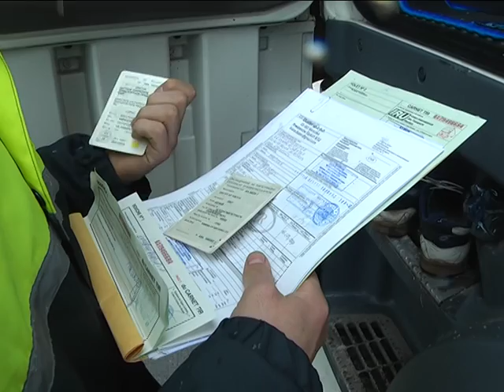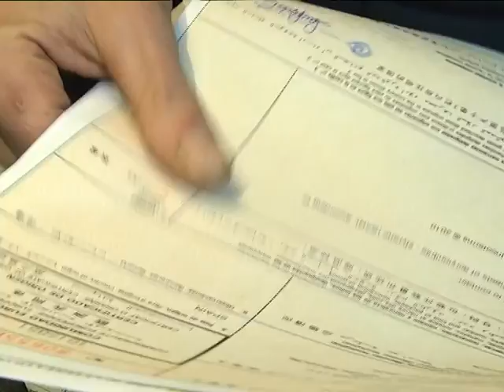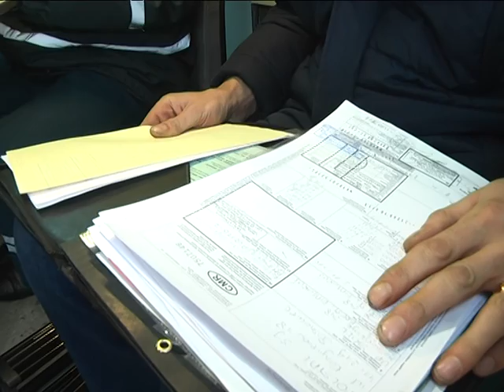2016-11-15 г. Брест. Итоги работы системы БелТолл за три года. Новости на Буг-ТВ.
В 2013-го году в Беларуси заработала национальная система сборов за проезд по дорогам - Белтолл. Порядок

пользования платными магистралями получила транспортная инспекция, в помощь которой - мобильные комплексы, так называемые, офисы на колесах, оборудованные современными устройствами. За работой системы, с момента её появления, а это три года, внимательно следили корреспонденты нашего телеканала. София Бережная подведет своеобразный итог работы транспортных инспекторов Брестской области за это время, а также расскажет о ситуации, которая складывается сегодня.